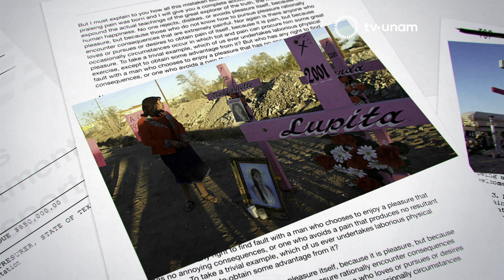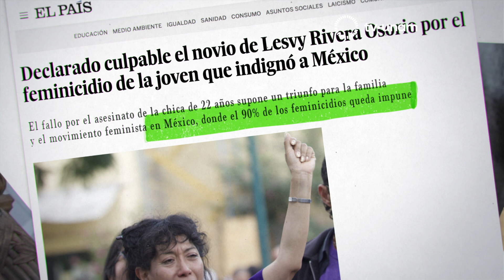Semana internacional de la eliminación de la violencia contra la mujer. FEMINICIDIO.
20.1 en televisión abierta,
20 Izzi
20 Totalplay
120 SKY
120 Dish
120 Megacable
120 Axtel

tv.unam.mx